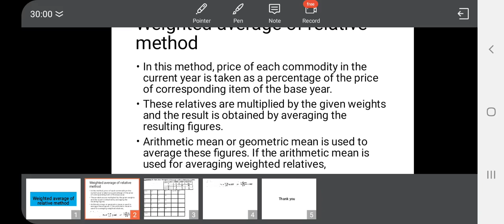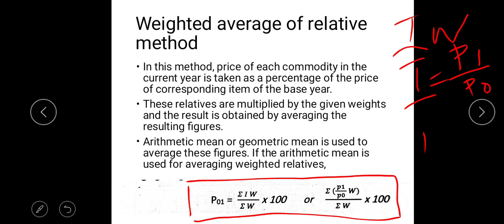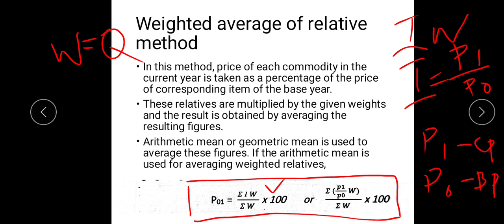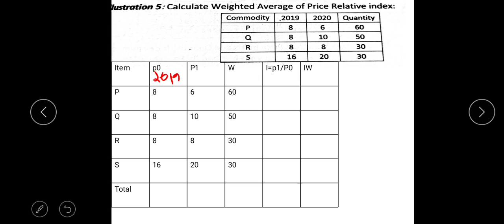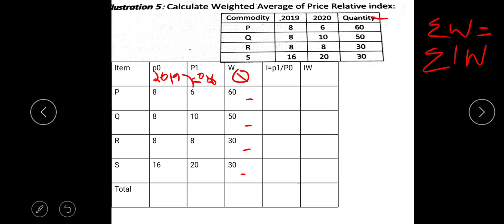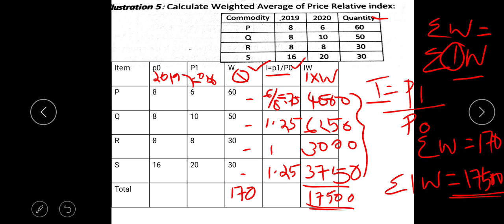weighted average price relative